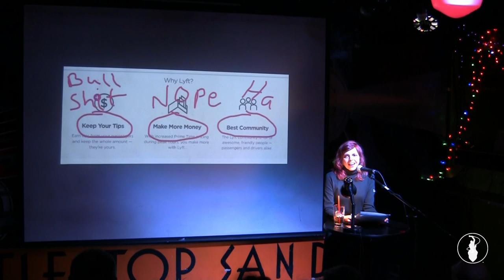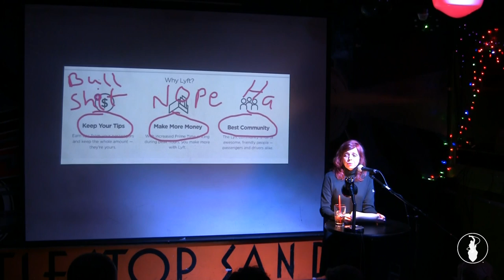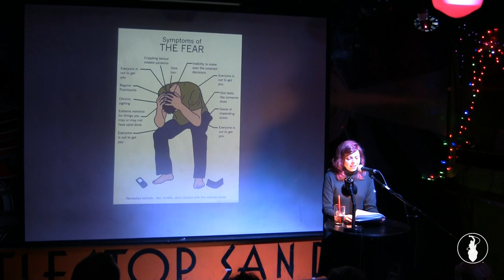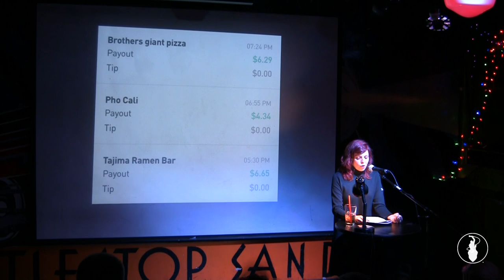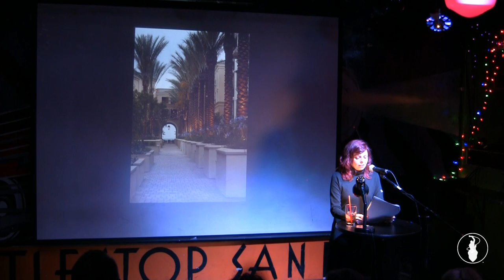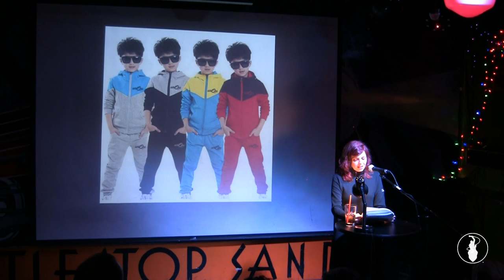Jennifer Corley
Performances from the November VAMP Storytelling Showcase, "Ride Overshare". Recorded at the Whistle Stop in San Diego, CA. So Say We All.